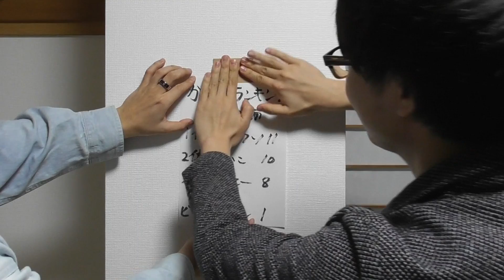#11 レイワ荘の屋上でお花見するぞ！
この動画は3月の自粛期間前に撮影した動画になります。

今回は全員が賃貸契約を巻くために集合したのでお花見をすることに！まだこの頃は外出自粛が出されてはいなかったのですが、外でお花見は危険と考えてレイワ荘の屋上でしっぽりと開催しました。

このチャンネルはドキュメンタリーです。
1本1本動画をこだわって出したいので納得しない動画は出しません。

なので不定期更新になります。

【ヒストリー】
おるたなchのないとーが空き家になっていたビルを借りる。
昭和の名だたる漫画家を輩出した「トキワ荘」の現代版として
YouTuberを育成する構想を打ち出す。

2019年
・キーエンスから無職になった「オツクソ」が入居
2020年
・第1回レイワ荘オーディション開催予定